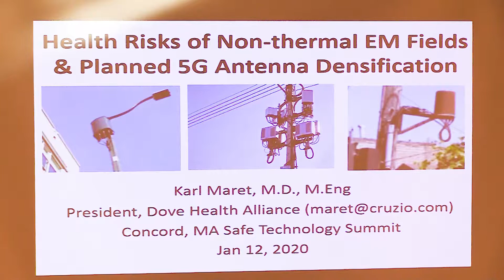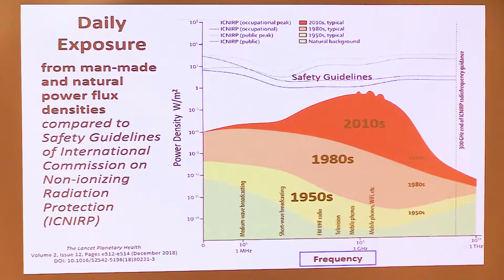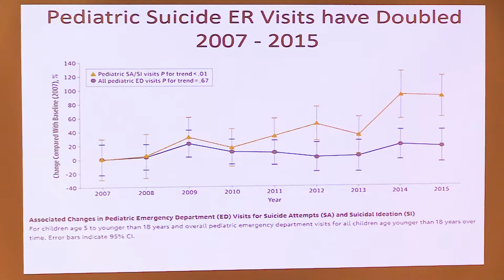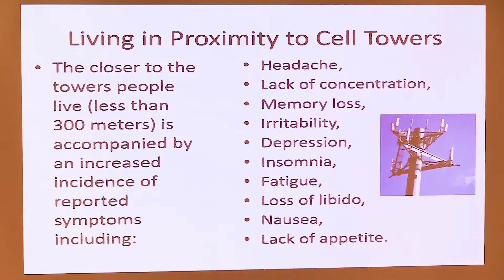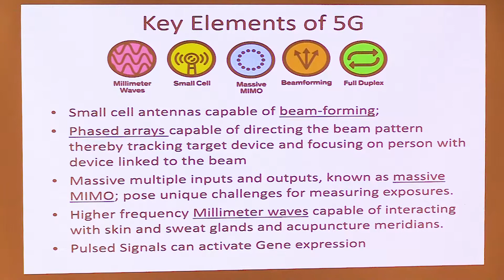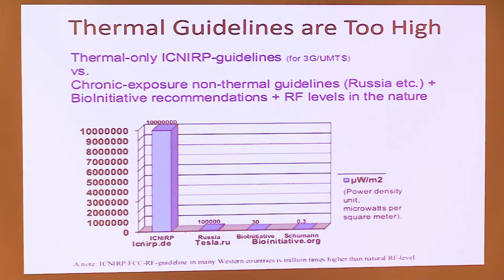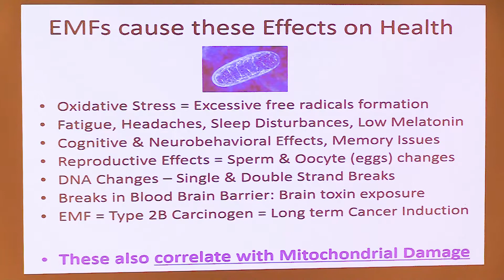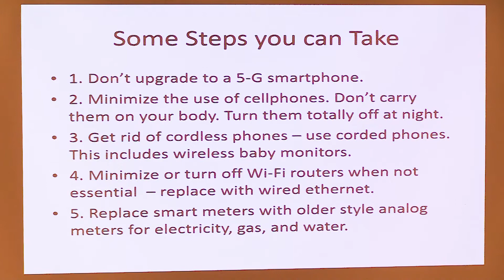Keynote Speaker: Karl Maret, M.D., M. Eng.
Dr. Maret will present the biological and health effects of both natural electromagnetic waves innate to the body, and man-made electromagnetic waves from wireless technologies, including discussion about 4G/5G 'antenna densification'.  He will describe the current health challenges of non-thermal electromagnetic fields, the proposed mechanisms of their biological effects, including the effects on body water. We will learn how wireless radiation has been leading to increasing levels of neurodegeneration in our population and why new safety guidelines must be implemented. 30 min.